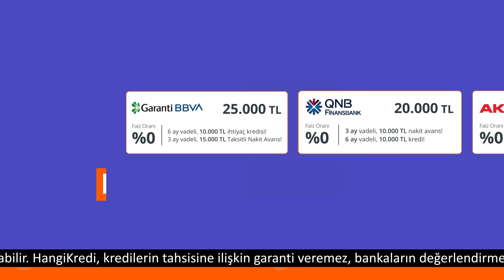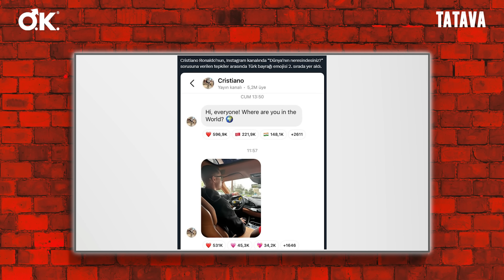Ronaldo, Türkiye’de Messi’den daha fazla seviliyor | Irmak Kazuk, Emek Ege | Tatava #2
OKEY ürünlerinde geçerli, 250 TL ve üzeri alışverişine VOLE30 kodu ile geçerli 30 TL indirim Hepsiburada’da.

Irmak Kazuk ve Emek Ege, MediaMarkt'ın sunduğu TATAVA'da haftanın konularını değerlendirdi.

Lenovo Tab M11 128gb tablet şimdi MediaMarkt’ta!
Siz de hemen mediamarkt.com.tr’ye girin, ihtiyacınız olan teknolojileri keşfedin!

İhtiyaçlar sizden, teknolojiler bizden!
Siz de hemen mediamarkt.com.tr’ye girin, teknolojileri keşfedin!

- Ukrayna Futbol Federasyonu Başkanı Andriy Shevchenko'nun hakemler için kurmak istediği yalan makinesi sistemi.
- Cristiano Ronaldo'nun "Dünyanın neresindesiniz?" sorusuna verilen tepkiler arasında Türk bayrağı 2. sırada yer aldı.
- Türkiye'de Ronaldo mu, Messi mi daha çok seviliyor?
- 20 saat aralıksız çalışan depo robotu bayıldı.